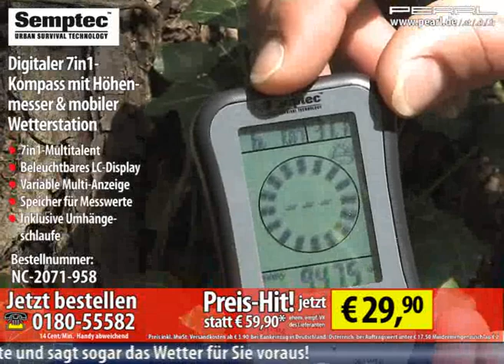Semptec Digitaler 7in1-Kompass mit Höhenmesser & mobiler Wetterstation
Liefert 7 hilfreiche Werte und sagt für Sie sogar das Wetter voraus!

Mit diesem handlichen 7in1-Mutitalent erleben Sie unterwegs keine bösen Überraschungen mehr. Der digitale Kompass weist nicht nur zuverlässig den Weg, sondern beobachtet auch den Luftdruck.

Mit Hilfe speziell entwickelter Algorithmen errechnet er aus den Luftdruck-Veränderungen Wetterprognosen für die nächsten Stunden. So kann Sie in den Bergen oder bei der Motorradtour kein Unwetter mehr überraschen.

Zusätzlich liefert das Multitalent weitere wichtige Infos für unterwegs - wie Höhenlage über Normalnull, zurückgelegte Höhenmeter und Temperatur.

    * Beleuchtbares LCD-Display mit variabler Multi-Anzeige für Uhrzeit (12/24 h), Temperatur °C/°F), Höhenangabe (m/ft), Datum, Wettersymbol, Luftdruck (hPa, mmHg, inHg), Kompass mit Gradanzeige
    * Speichert Messwerte auf Wunsch ab
    * Meßgenauigkeit: Höhe +/- 12,0 m, Kompass +/- 8°, Temperatur +/- 1°C, Luftdruck +/- 1,5 hPa
    * Ideal für Trekking, Camping, Bootfahren sowie Rad- und Abenteuer-Touren
    * Inklusive Umhängeschlaufe und deutscher Anleitung